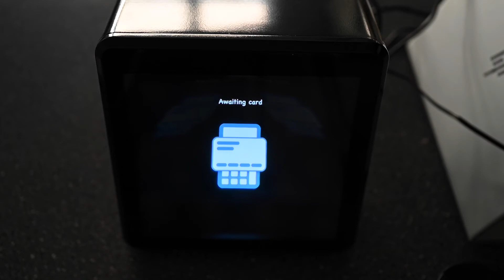Holo Industries' JANVS1 Holographic Display System used for Hotel Check in